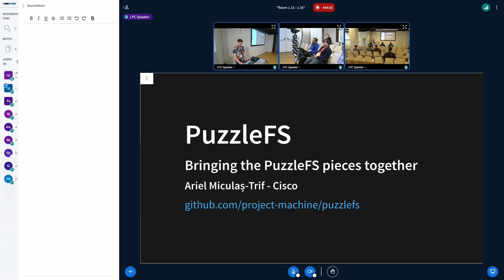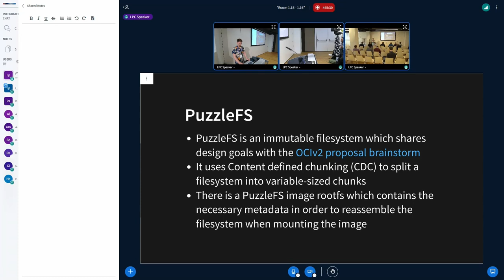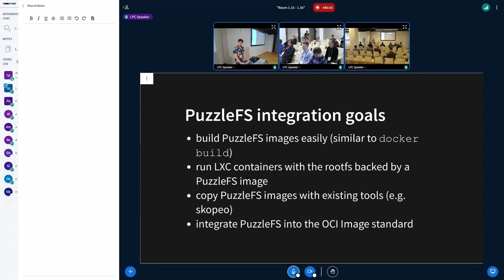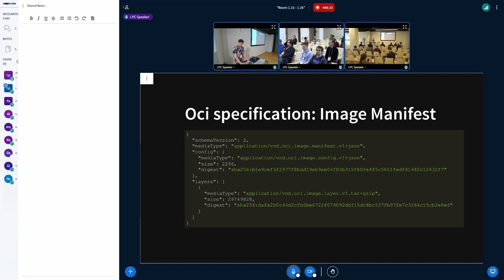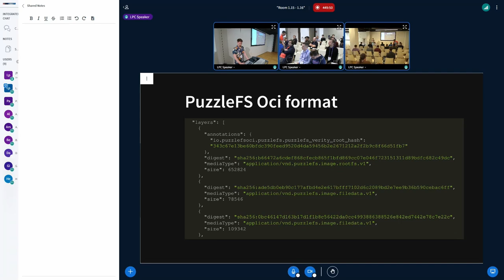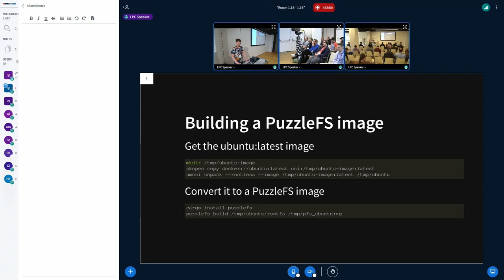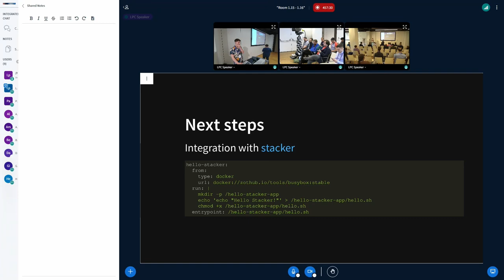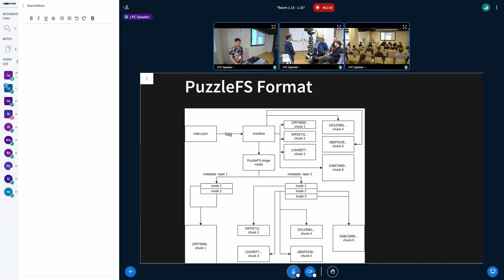Bringing the PuzzleFS pieces together - MICULAS, Ariel